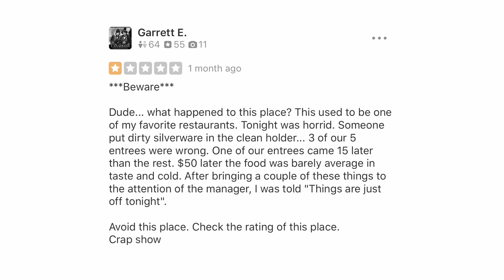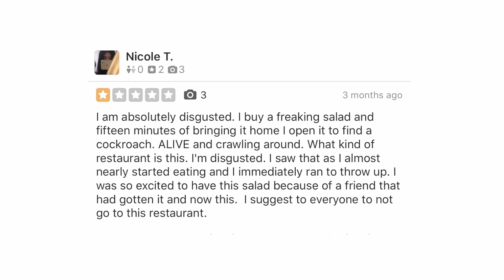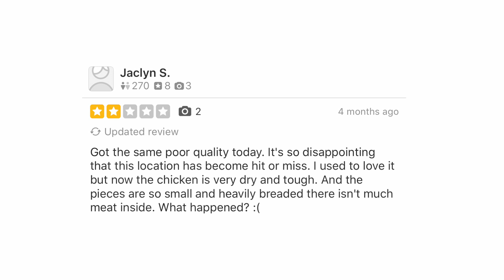Eating At The WORST Reviewed Restaurant In My City (1 STAR)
hi guys today im back with another 1 star review! Today we are Eating At The WORST Reviewed Restaurant In My City (1 STAR) It was interesting... hope u enjoy

other codes:
▸ bellami: 'baddie'
▸ uber: madiw352ue
▸ lyft: MADISON134470
▸ uber eats: eats-madiw352ue